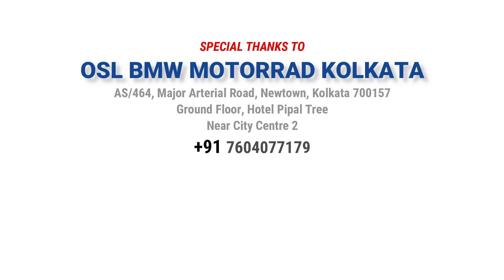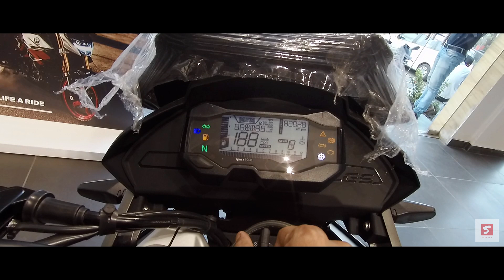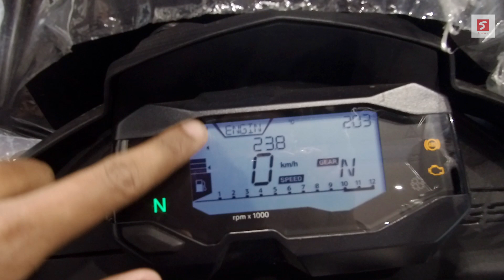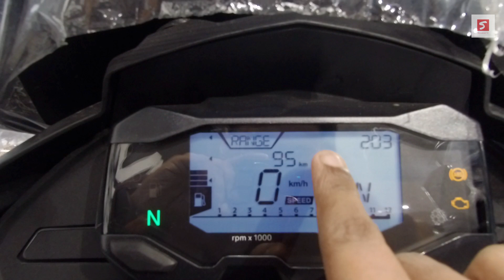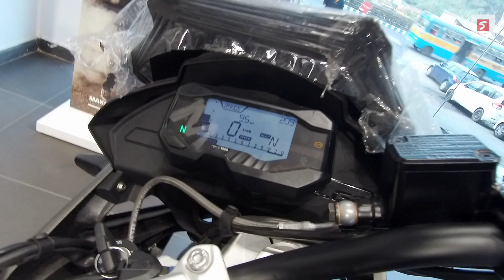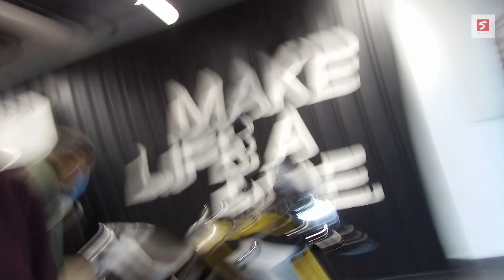BMW G310GS BS6 Review - Down Payment, EMI & Price I 40 Years of GS Black Edition I OSL BMW Kolkata 🔥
2021 BMW G310GS BS6 Review in Hindi 40 Years of GS Black Anniversary Edition. 2020 BMW G310GS is BS6 Complaint. BMW G310GS BS6 Engine is more Refine, more Powerful & less Vibration in Higher RPM. New ECU, Colour, Tire, LED Light are updated. Lightweight Chassis doing extremely well. Here, I am sharing with you everything about the Design, Engine, Colours, Suspension, Sound or Exhaust Note, Mileage, Breaks, Price, Minimum Down Payment & EMI etc.

𝟐𝟎𝟐𝟎 - 𝟐𝟎𝟐𝟏 𝐁𝐌𝐖 𝐆𝟑𝟏𝟎𝑮𝑺 𝐁𝐒𝟔 𝐏𝐫𝐢𝐜𝐞 𝟐.𝟖𝟓 - 𝟐.𝟗𝟏𝐋𝐚𝐤𝐡 (𝑬𝒙-𝒔𝒉𝒐𝒘𝒓𝒐𝒐𝒎)

🙏𝑺𝒑𝒆𝒄𝒊𝒂𝒍 𝑻𝒉𝒂𝒏𝒌𝒔 𝑻𝒐 𝑶𝑺𝑳 𝑩𝑴𝑾 𝑴𝒐𝒕𝒐𝒓𝒓𝒂𝒅 𝑲𝒐𝒍𝒌𝒂𝒕𝒂

📌𝗔𝗱𝗱𝗿𝗲𝘀𝘀: AS/464, Major Arterial Road, Newtown, Kolkata - 700157
Ground Floor, Hotel Pipal Tree. 𝗡𝗲𝗮𝗿 𝗖𝗶𝘁𝘆 𝗖𝗲𝗻𝘁𝗿𝗲 𝟮

🌎𝗢𝘂𝗿 𝗜𝗻𝘀𝘁𝗮𝗴𝗿𝗮𝗺 𝗨𝘀𝗲𝗿𝗻𝗮𝗺𝗲: souravs_vlogs_official